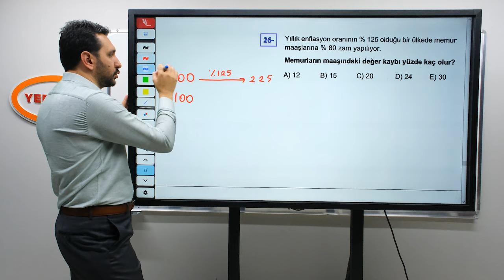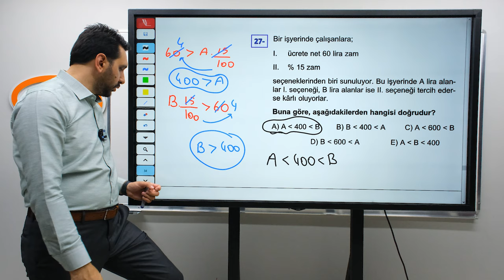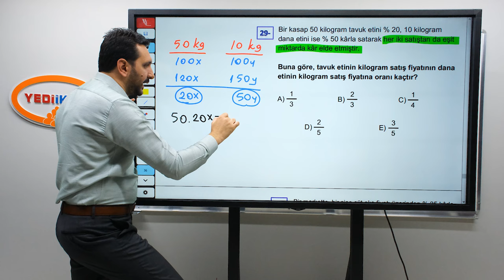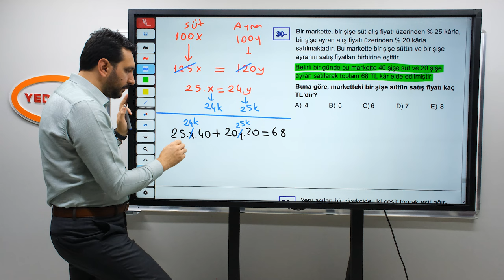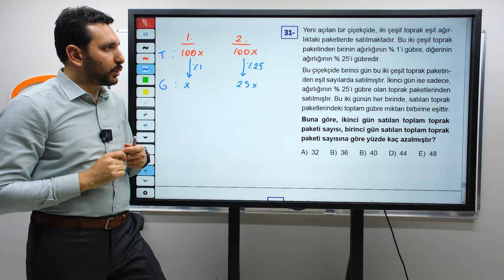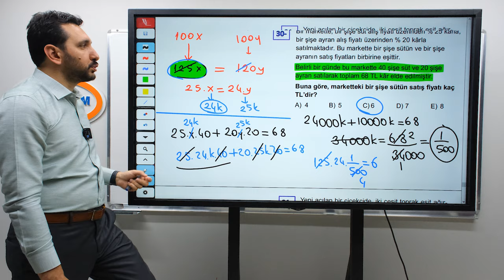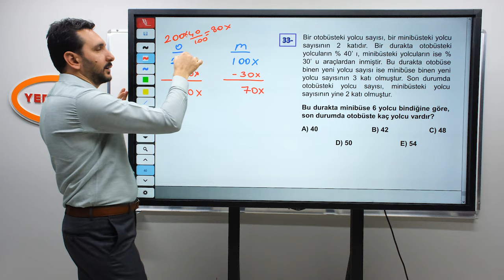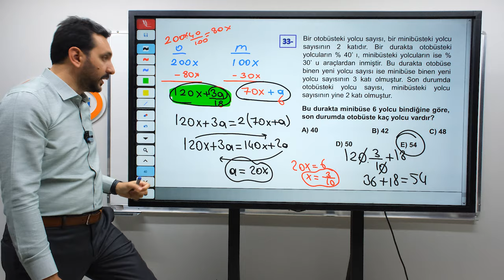81 - Yüzde Problemleri 4. Bölüm - Mehmet Bilge YILDIZ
2025 KPSS Konu Anlatımları ve Soru Çözümleriyle ATANACAKSIN!